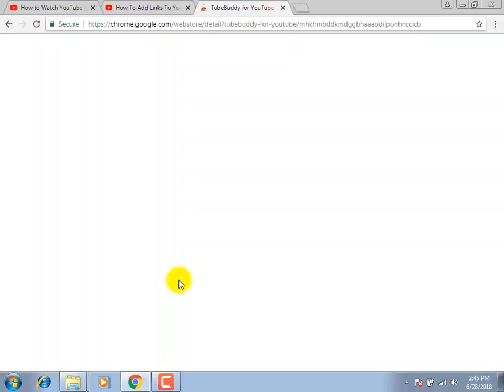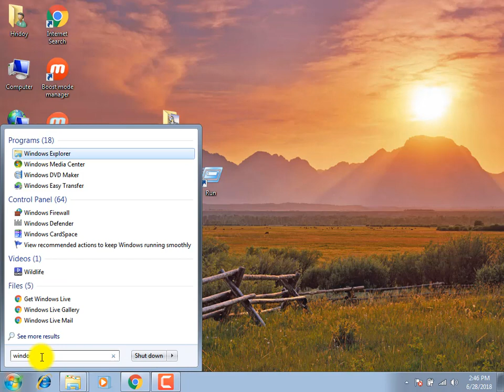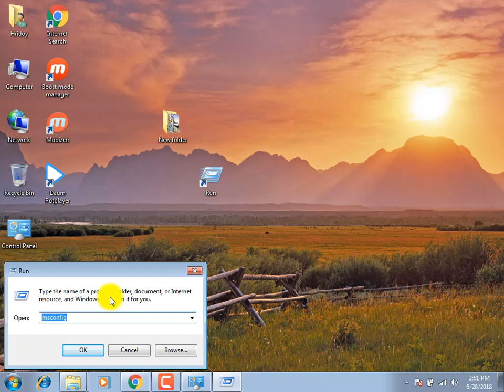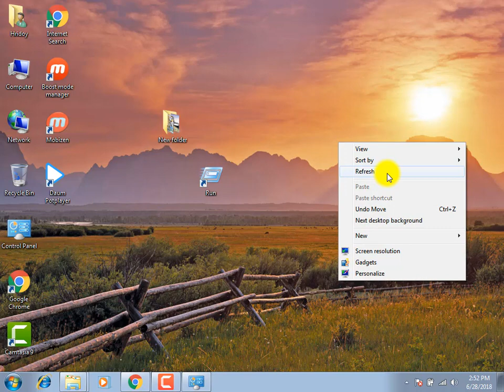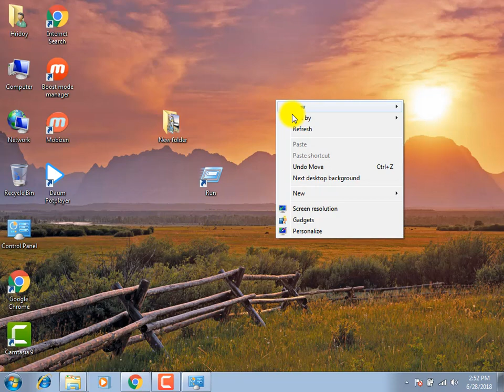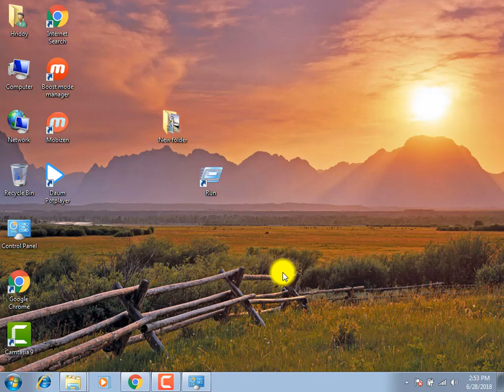How To Save Internet Data On Computer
How To Save Internet Data On Computer/How To Save Internet Data In Windows 7/8/8.1/10 | Live Demo | full Explained